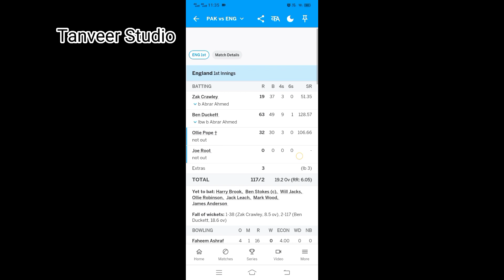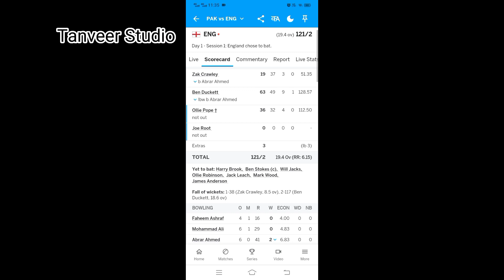2nd Test Match in Multan 09-12-2022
2nd Test Match in Multan 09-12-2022